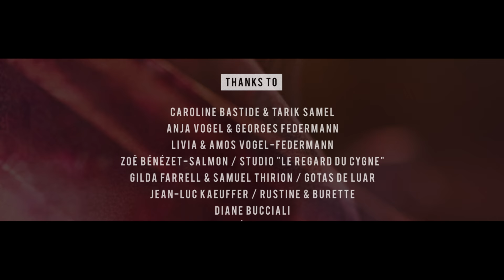DAVID FEDERMANN - CHERRY TREE feat. MAEVA (Music Video)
This track & all the remixes are available on every platforms.

"CHERRY TREE feat. MAEVA" released by Foliage Records / UK

For video & music production credits, go at 6:19

© VMAJ7 2017